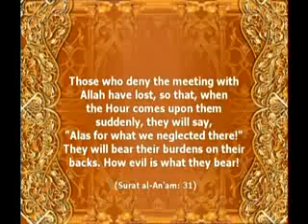the day of judgment before that day arrives ingilizce